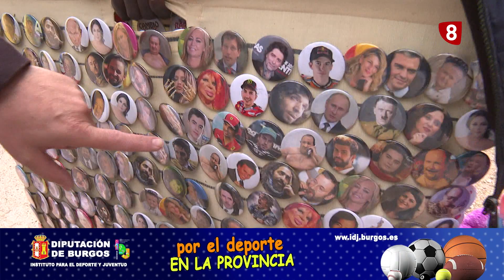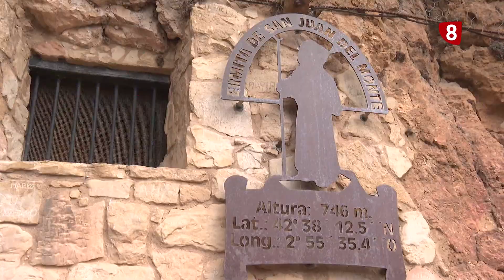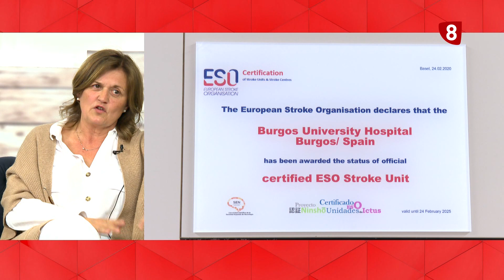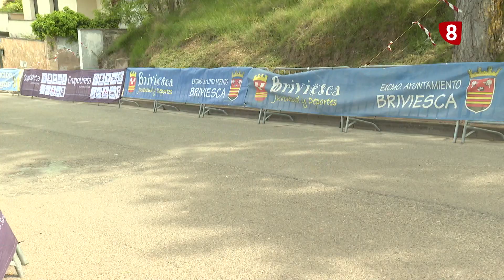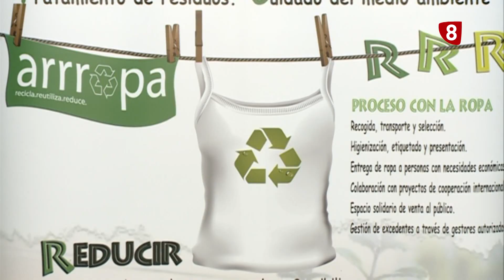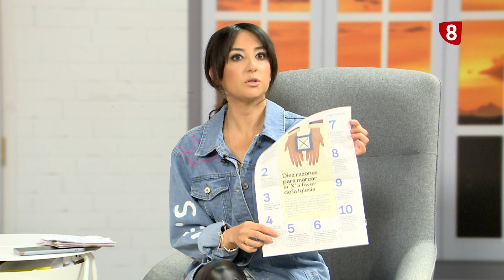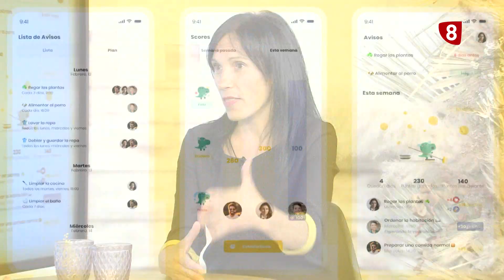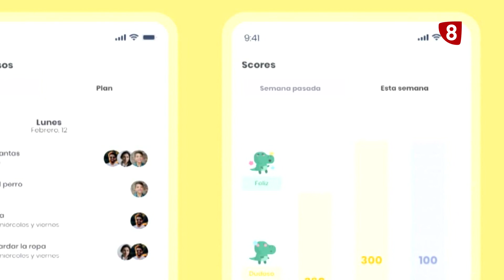OCHO MAGAZINE | 30-05-2023